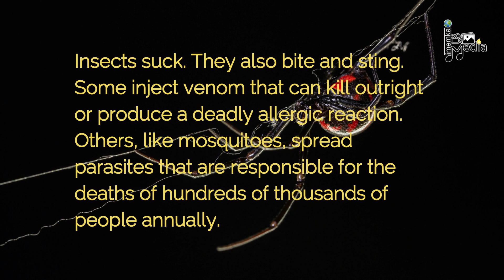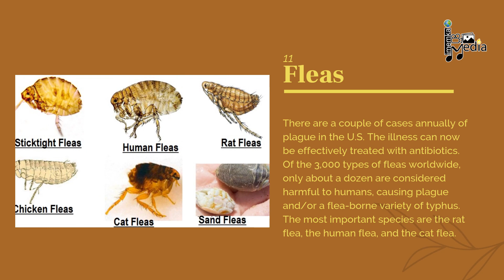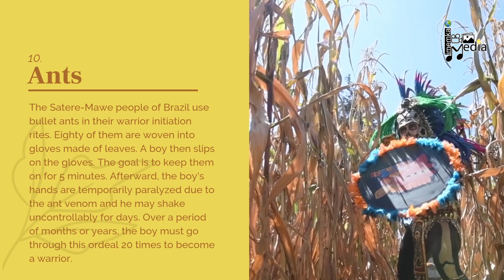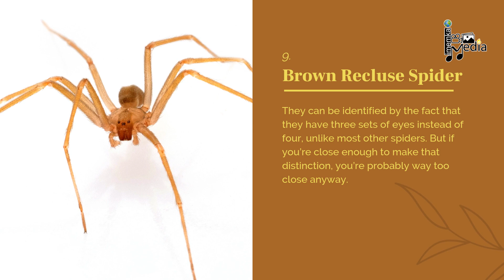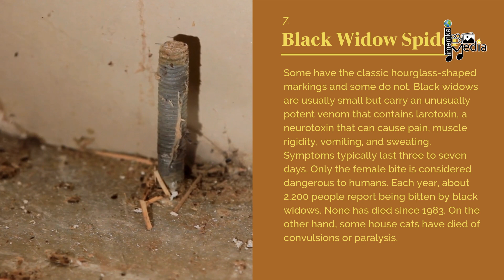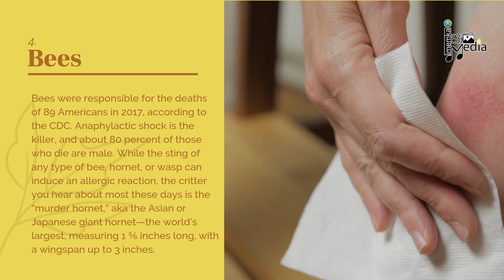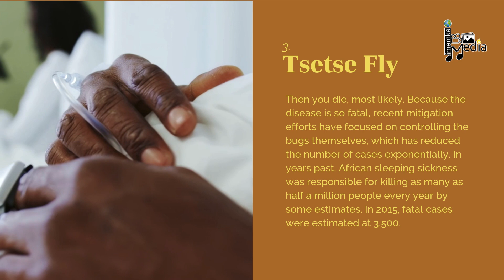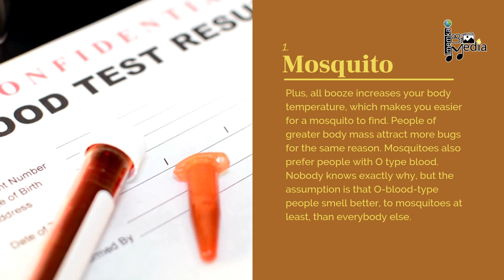NEW Top 12 DEADLIEST Insects in the World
This video tells you all about which insects to avoid. If you like travelling, or even if you live in a bug infested town, we discuss the dangers of each of these critters and what happens if you get bitten or stung. These things are small, but some are brutal, so always be on the lookout for the insects in this list!